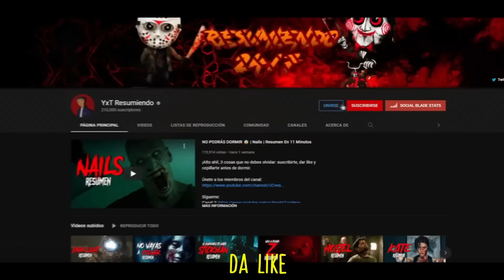EL VIDEOJUEGO QUE TE MAT4 POR JUGARLO 🤡 (YOU DIɆ) | RESUMEN EN 12 MINUTOS